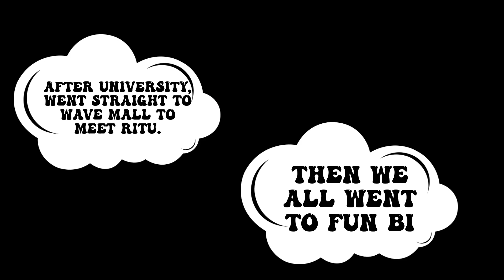Jammu university mein hogyi muje problem/SONIA BANAL#vlogsvideo